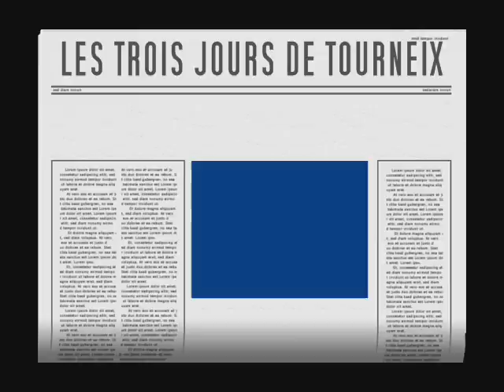les tourneix chateauroux par deux pilote de souillac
trois jours de moto a chateauroux